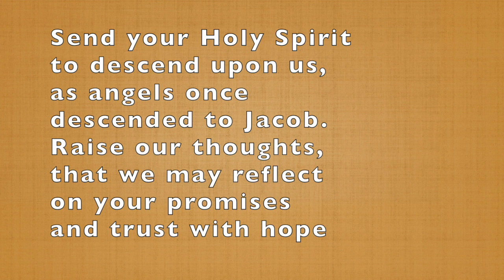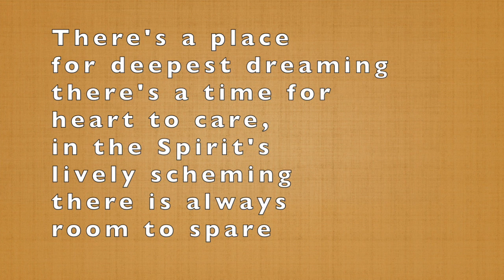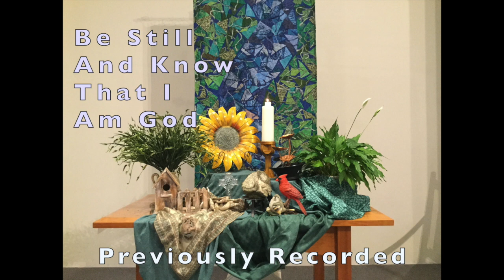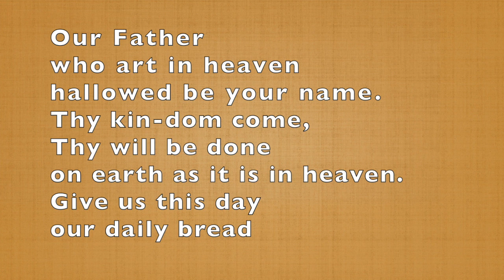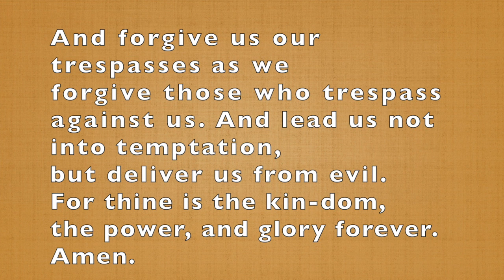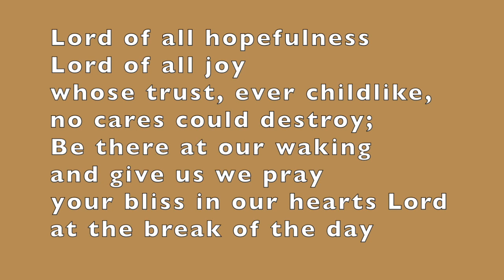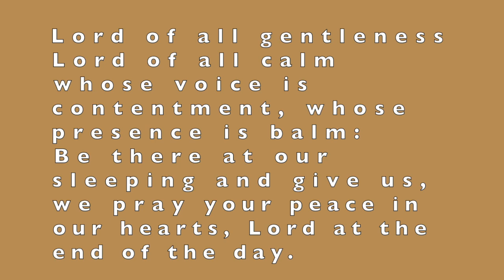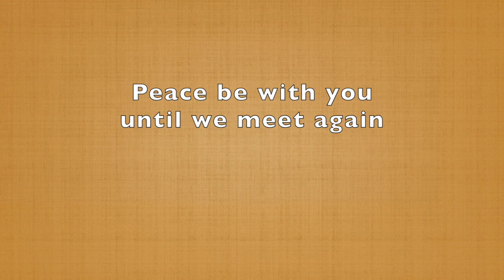Worship in Place July 19, 2020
Loving God. Loving People. Making a Difference.